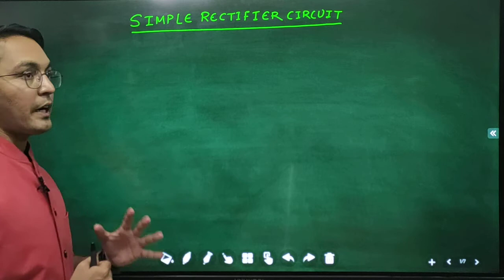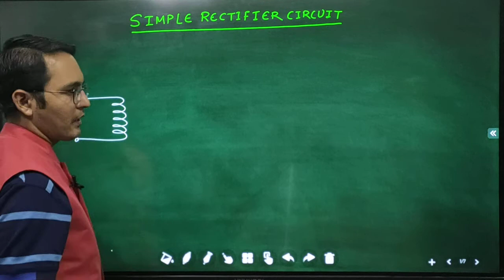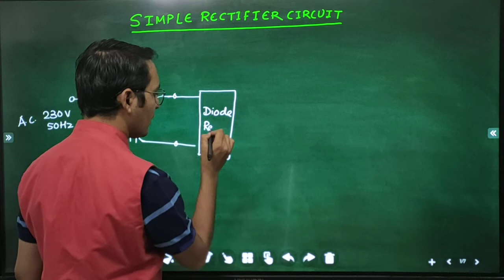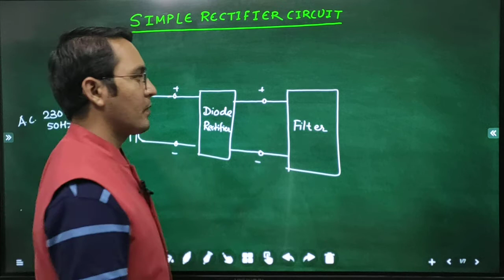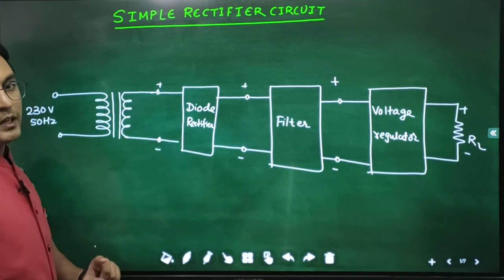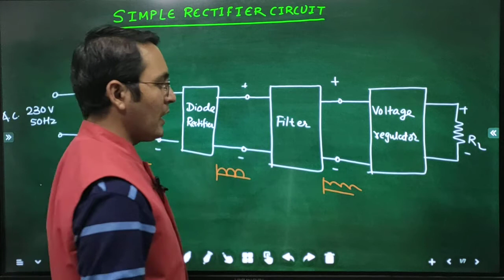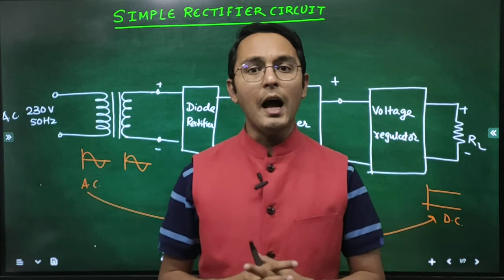05 SIMPLE RECTIFIER CIRCUIT